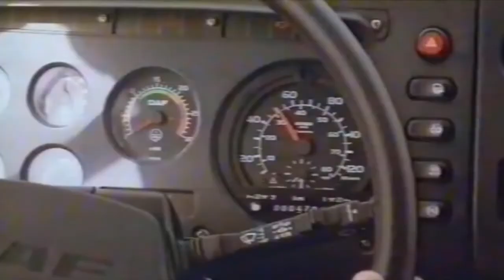DAF Ait 95 Clip1 1987 - 1998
truck DAF Ait 95 yuar Modeil Clip 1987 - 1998 teil trucks Video pleez Follw Instagram mrrwksa👇👇👇👇 trucks Clip yuar Modeil New from & old from picture Clip Video 👇👇👇 teil DAF old Video Clip yuar Modeil 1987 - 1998 Modeil trucks Music Copyright 2020c